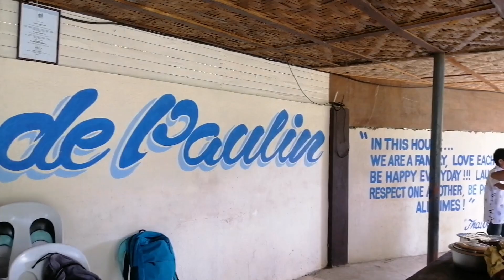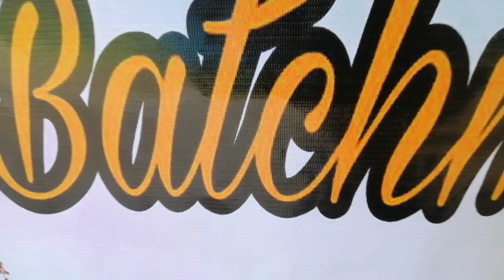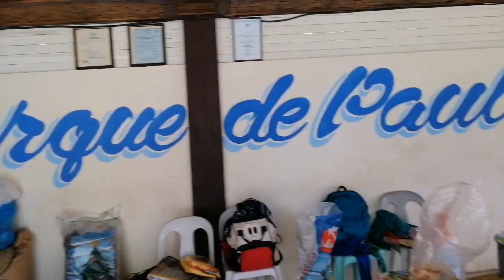Reunion Vlog | Parque de Paulin tour!!